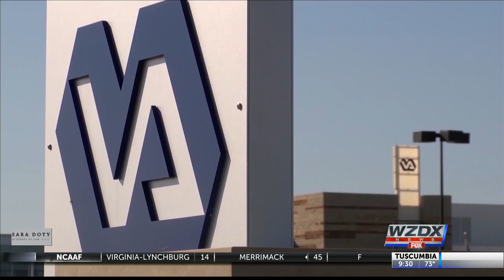Crosses, Crescents, and the VA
The U.S. Department of Veterans Affairs says its facilities have been confused about the VA's policies on religious symbols.